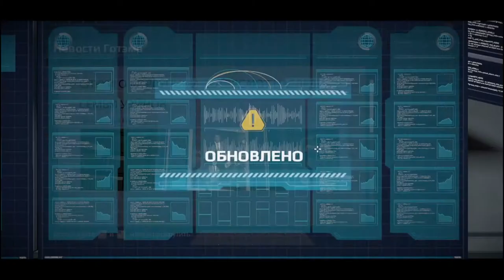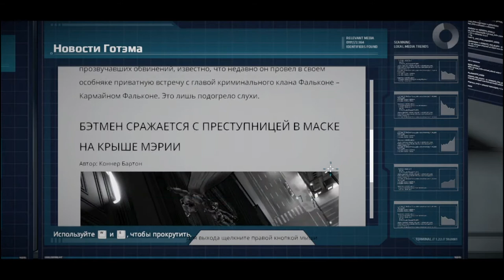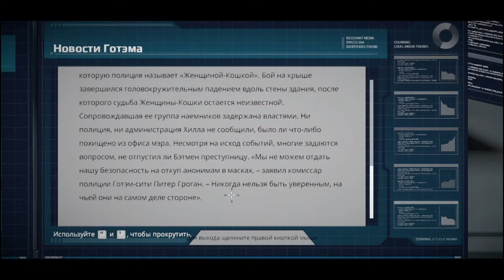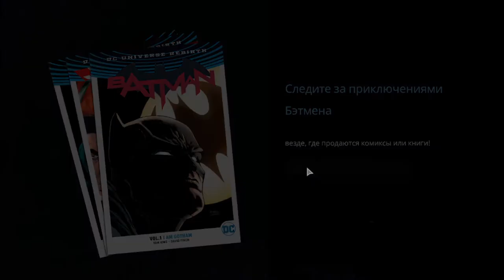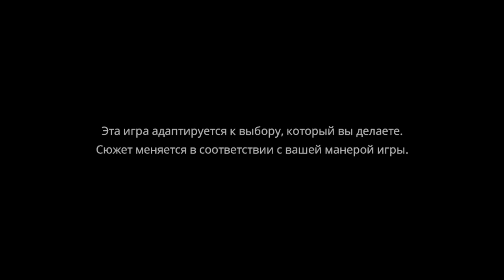Batman - The Telltale Series#3